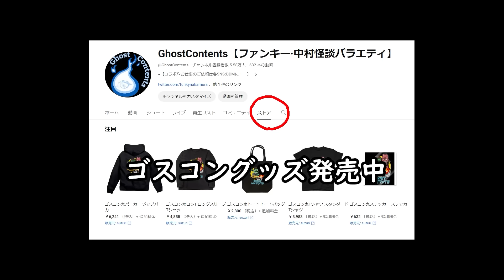実話怪談 【好井まさおさんコラボ】ファンキー・中村